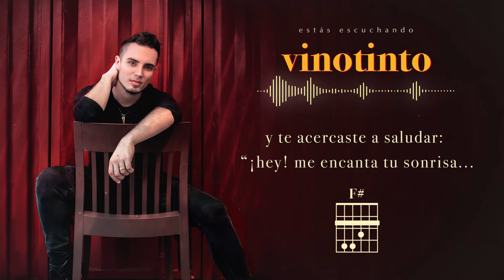Rob castellanos - Vinotinto (Lyric Video)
· vinotinto ·
compositor: rob castellanos
captura, instrumentación, arreglos y mezcla:
CEO Records, Jonathan Camacho

masterización: CEO Records

Producción Ejecutiva y Artística: CEO RECORDS, rob castellanos.